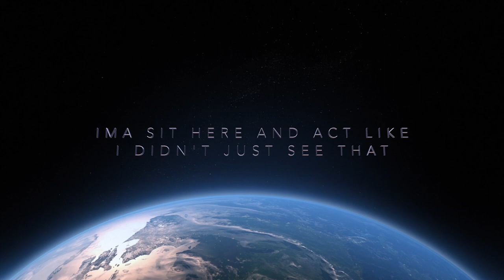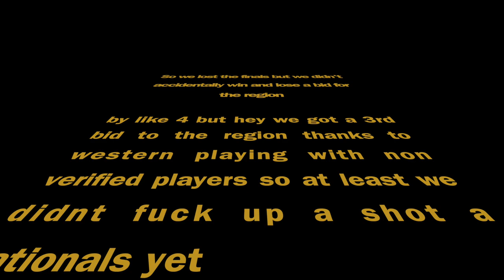UBC (British Columbia) vs ZCU Finals NWC 2023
lord knows who was filming this one prob missed about 3-4 points at least. Weird situation here if we win this game we most likely lose a nationals bid for the NW region...